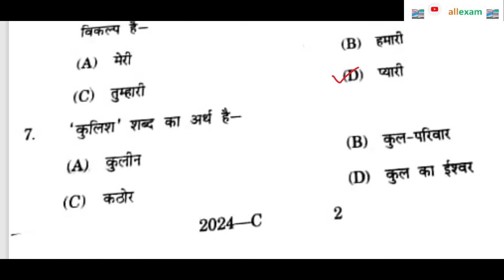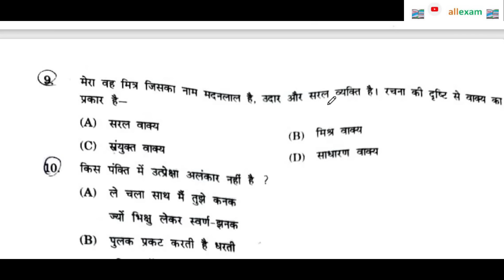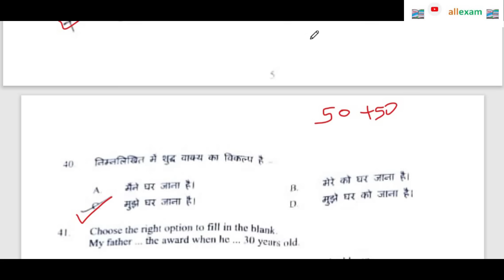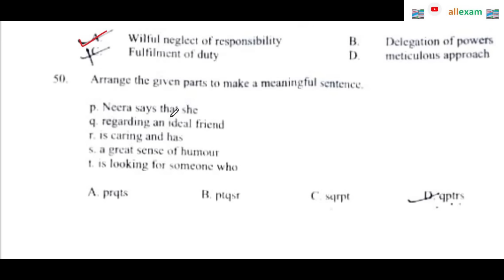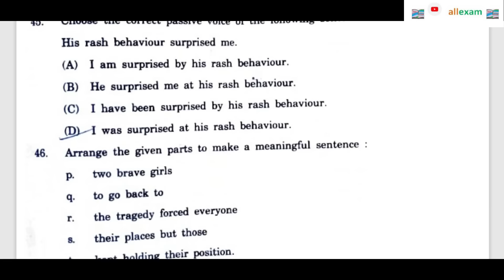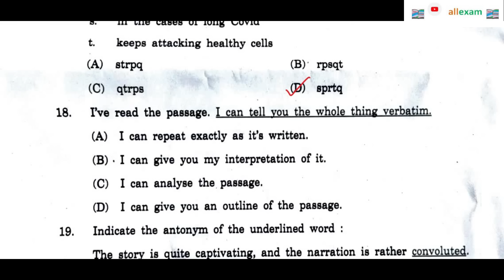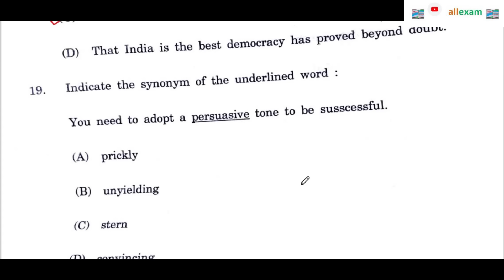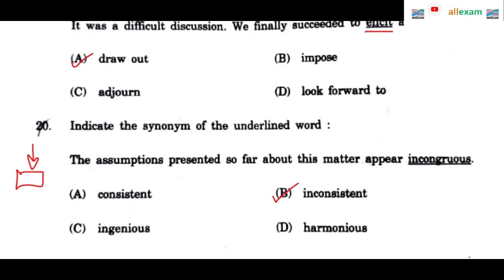HPPSC 100 PLUS MOST IMPORTANT HINDI ENGLISH QUESTIONS || HINDI ENGLISH MCQ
IN THIS VIDEO WE WILL DISCUSS HPPSC 100 PLUS MOST IMPORTANT HINDI ENGLISH QUESTIONS